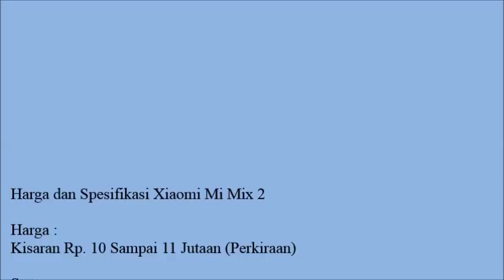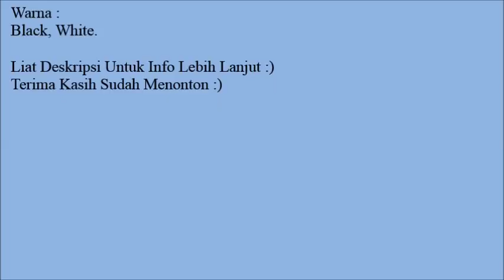Hp Terbaru September 2017 Xiaomi Mi Mix 2 Harga dan Spesifikasi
Harga dan Spesifikasi Xiaomi Mi Mix 2

Harga :
Kisaran Rp. 10 Sampai 11 Jutaan (Perkiraan)

Status :
Masih Rumor

Layar :
IPS LCD capacitive touchscreen, 16M colors
Ukuran 6.4 inches (~86.8% screen-to-body ratio)
Resolusi 1440 x 2560 pixels (~459 ppi pixel density)
Multitouch Ya

MIUI 9

Memori :
Internal 128 GB/256 GB
Eksternal No

Kamera :
Kamera Belakang Dual 16 MP, phase detection autofocus, dual-LED (dual tone) flash

Sensors :
Fingerprint (rear-mounted), accelerometer, gyro, proximity, compass, barometer.

Baterai :
Non-removable,

Warna :
Black, White.